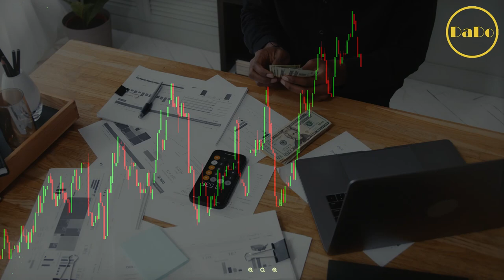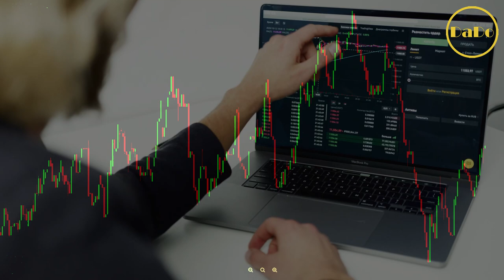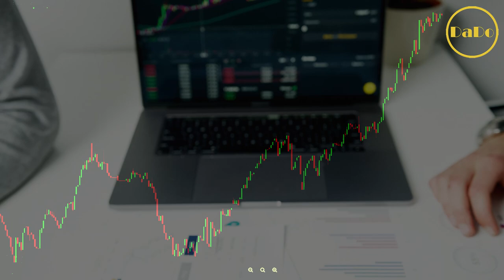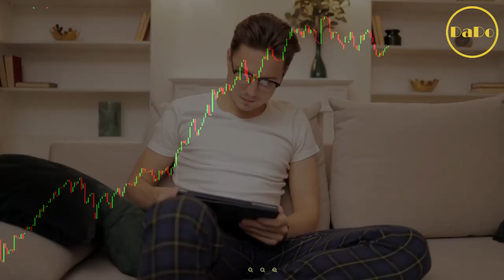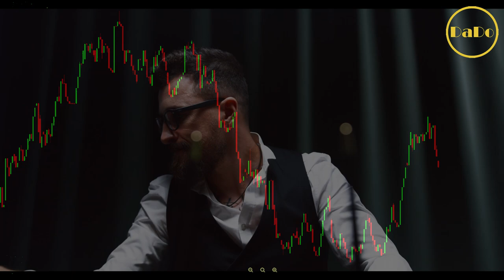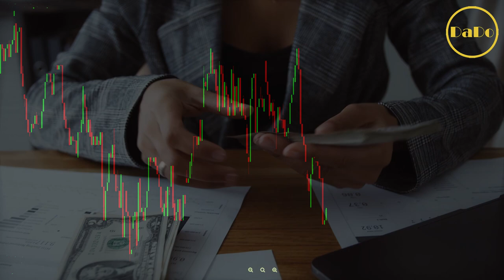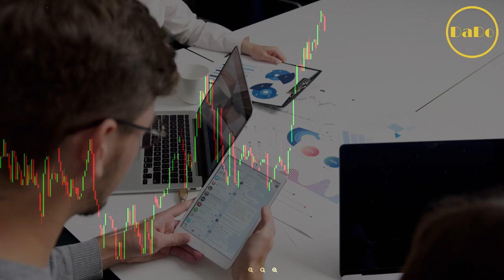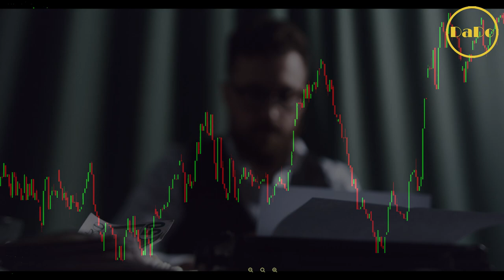⚫️ Eng Muxim Narsa Bu Trader Kundaligi | DaDo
Sizga traderlik karyerez davomida juda kotta foyda keltiradigan savdo sistemezzi yaratish usullari to'g'risida gaplashamiz.
Bugungi video judayam infarmatsiaga boy shuning uchun uni albatta albatta oxirigachan diqqat bilan ko'ring.
Ertaga tradingda birovlani kuchi bilan emas aksincha o'zizzi kuchiz bilan yuqori natojalaga erishgiz kevattimi, bo'masam albatta kanalga obuna bo'lin va bu videoni yaqinlariz bilan bo'lishing.